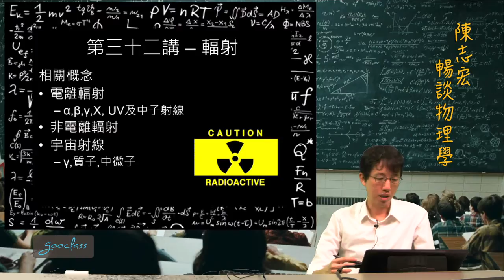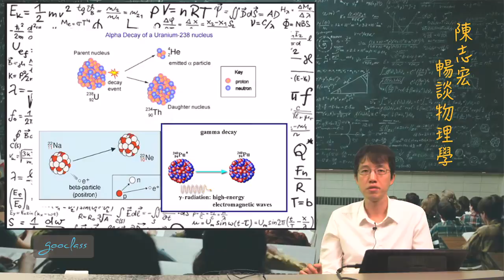32-1輻射的種類—電離輻射《陳志宏暢談物理學》